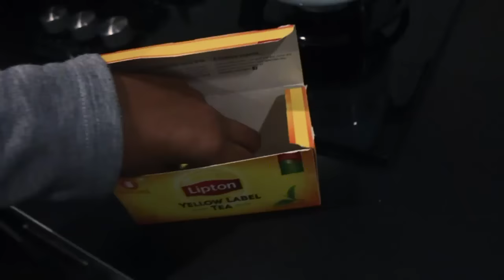v003 : mamma mia quanto siamo acidi !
Location : Bari, Italy